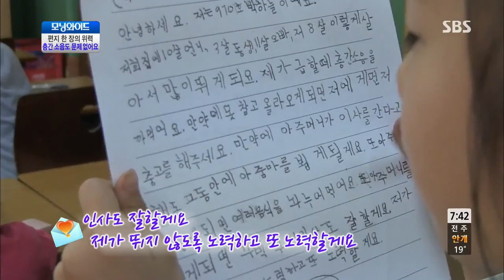모닝와이드 131011 다시보기 #1(2)